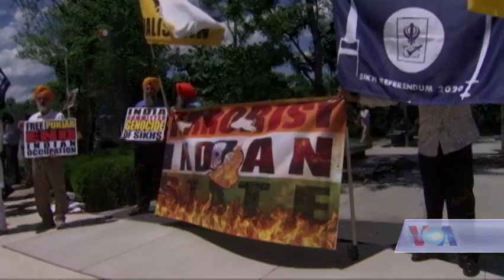Trump-Modi Preview - VOA Ashna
د هند صدراعظم نریندرا مودي نن په سپینې ماڼۍ کې د امریکا له جمهور رئیس ډونالډ ټرمپ سره ويني. دواړه رهبران به د واشنګټن او نوي ډهلي ترمنځ د ستراتيژيکو اړیکو او له ترهګرۍ سره د مبارزې په باب خبرې وکړي.